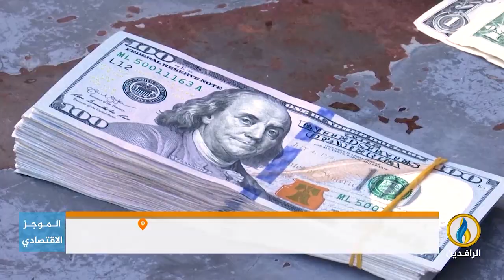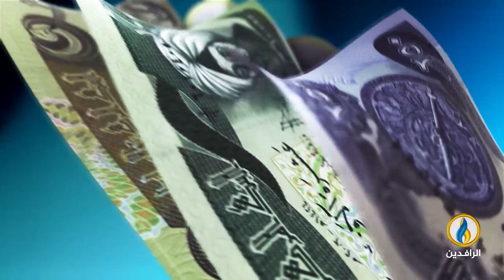أبرز الأخبار الاقتصادية على قناة_الرافدين ليوم الاثنين في